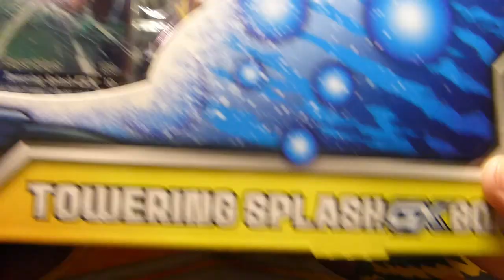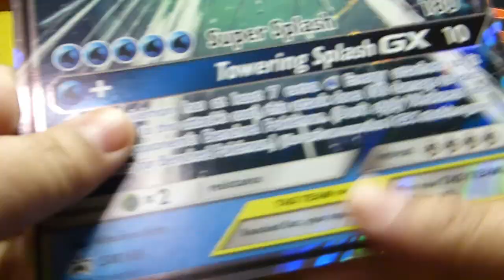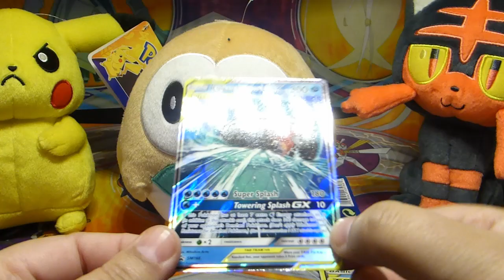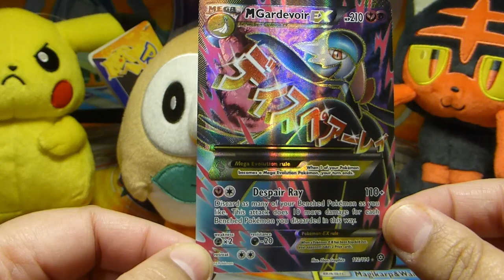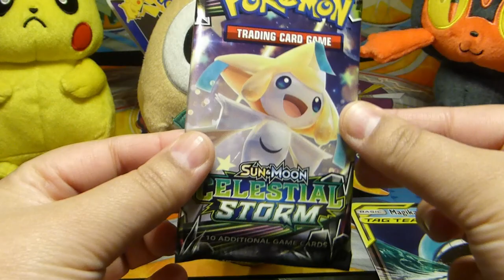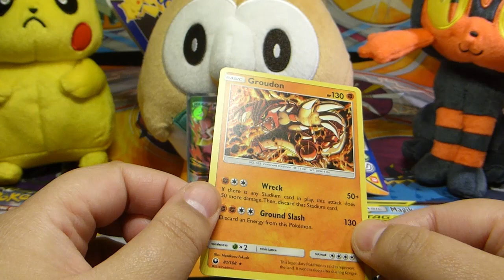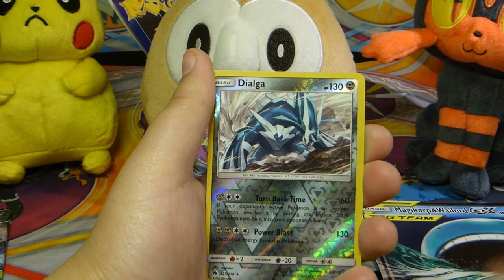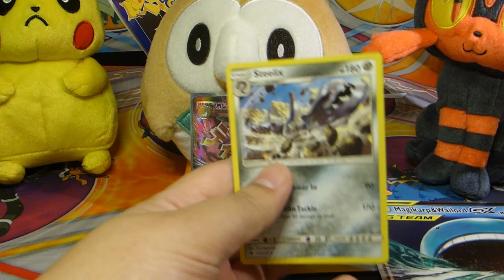Towering Splash GX box Opening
This is an introduction to the Tag Team release in Feb.
Once again the pulls were fine but the highlight is the promo.